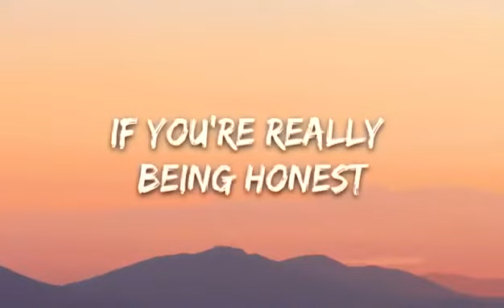English whatsapp status song